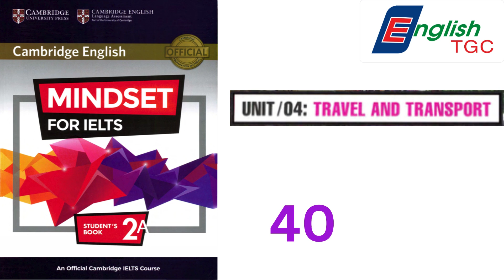MINDSET for IELTS 2 - UNIT 4 - Track 40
This book is good enough for those who want to get 6.0-6.5 IELTS.